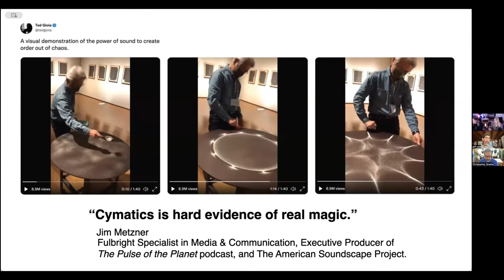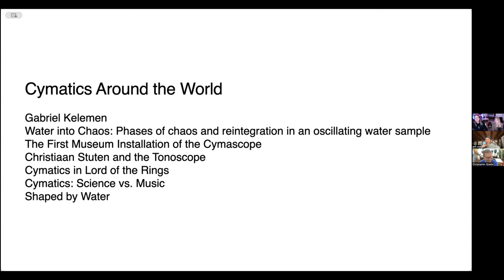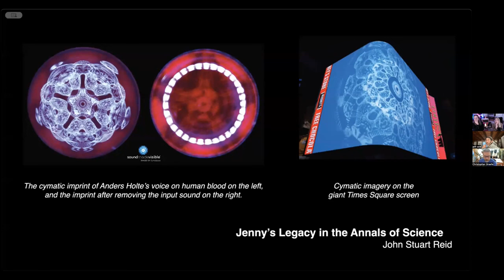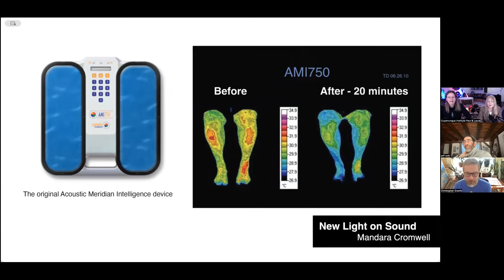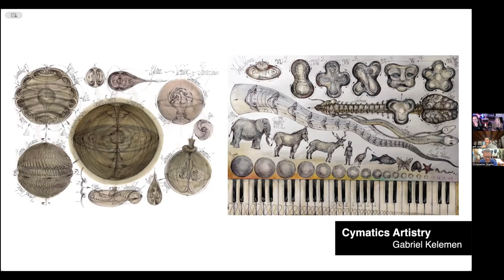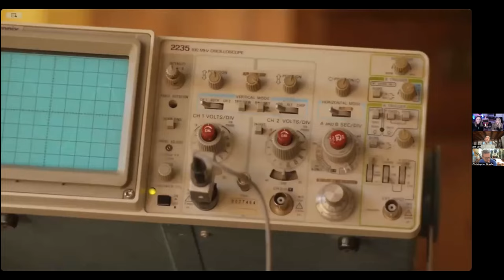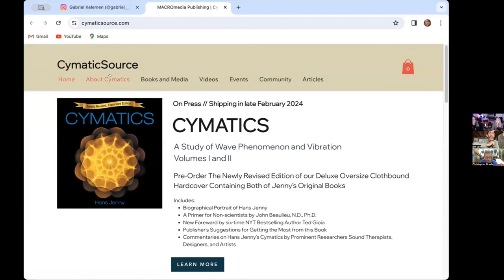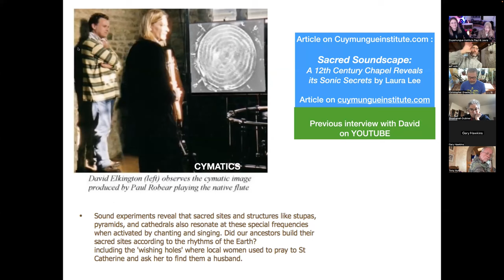The Dynamic Geometry of Sound:Resonance Made Visible - Jeff Volk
Jeff Volk’s four decades exploring and explaining cymatics gives him a unique perspective on how intricate harmonic patterns can be rendered visible in normally inert powders, pastes, and liquids as they are “animated” by resonant audible sound frequencies.

A frequent guest on this program over the years, Jeff returns to show highlights of how cymatics continues to reverberate around the world, in contemporary art and leading-edge science. Enthusiasm for this research and its ever-expanding visual archives continues to filter into our culture in myriad ways, as featured in this new edition augmenting Jenny’s original experiments.

Our whirlwind tour of cymatics will focus on many of these innovative expressions that have come to light since Jeff re-published the definitive work on cymatics, combining Jenny’s two original books into a single edition in 2001.

To celebrate the long-awaited release of his extensively revised edition of Cymatics: A Study of Wave Phenomena and Vibration, Jeff will give a brief overview demonstrating Jenny’s experimental setup in operation, explaining how those images were created more than 50 years ago, and contrasting them with contemporary examples illustrating how Jenny’s legacy is being carried forward to this day, in ways that he could scarcely have imagined.

Jeff Volk - Author, Producer and Publisher on Cymatics